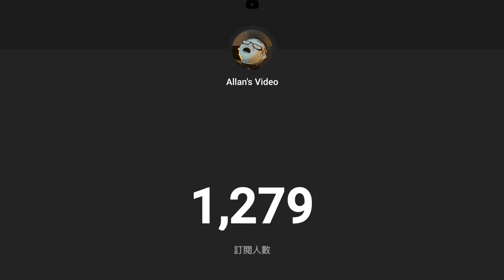訂閱Allan's Video